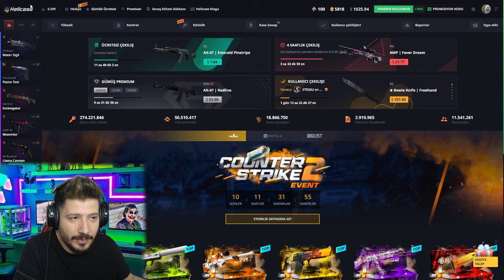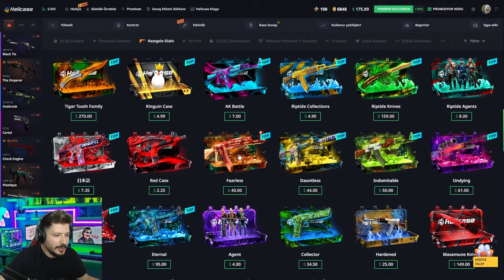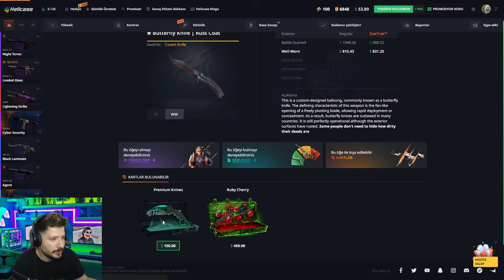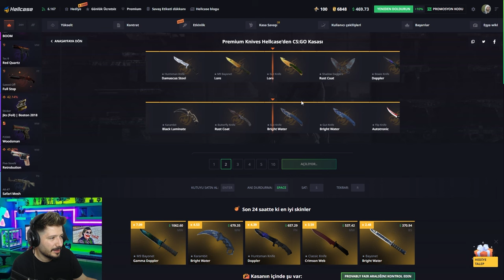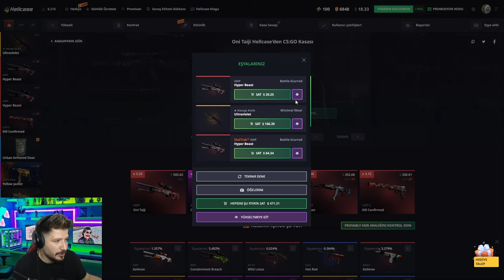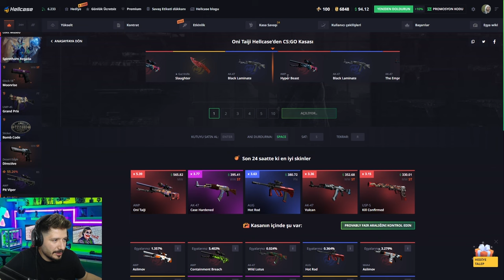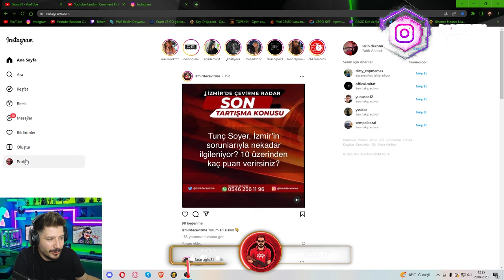3000 TL BIÇAK ÇEKİLİŞİ hellcase